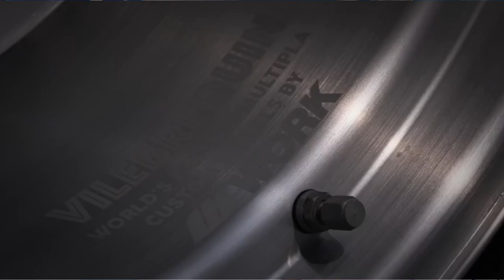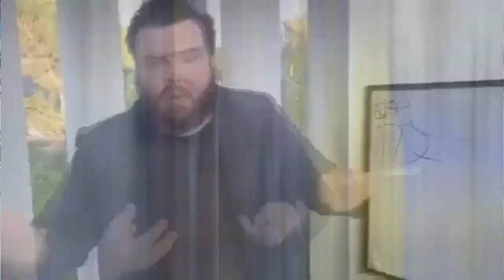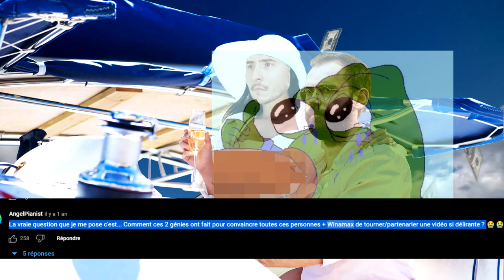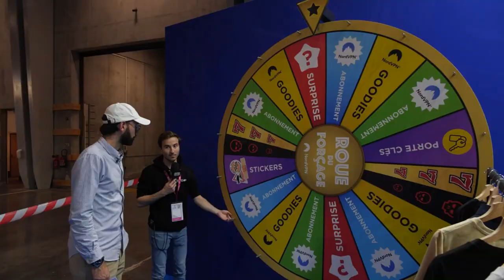Vilebrequin te prend pour un c*n ? (drama)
j'évoque pourquoi D'APRÈS MOI, vilebrequin vous manipule en se faisant passer pour plus pauvre qu'ils ne le sont. je parle aussi de pourquoi le projet du 1000tipla est pour moi  une énorme déception

donnez moi vos avis en commentaire mais restez poli svp